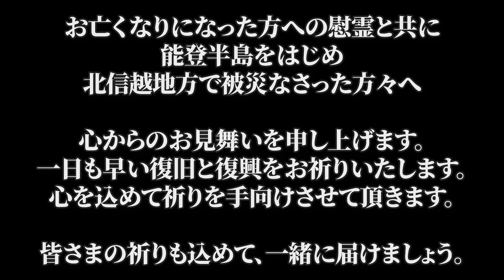能登半島地震により被災された皆様へ、心からお見舞い申し上げます。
本日は、平和を祈念するご祈祷動画です♪

　かんちゃん住職のプロフィール🤗
1996（平成8）年 8月 第2期信行道場終了（日蓮宗僧侶の資格を得る）

2004（平成 16）年 9月 日蓮宗布教院5回生の課程を修了（宮城県孝勝寺）

2005（平成17）年 2月 日蓮宗大荒行堂再行成満

2006（平成18）年 12月 冬至水行祭・ほしまつり実行委員長

2007（平成19）年 4月 富山県黒部市経妙寺（清水庵）の法燈を継承し、住職となる

2011（平成23）年 2月 日蓮宗大荒行堂三行成満

2012（平成24）年 4月 富山県日蓮宗青年会会長に就任
　 4月 北陸教区長に就任
　 5月 全国日蓮宗青年会（行学道場担当）実行委員長に就任

2014（平成26）年 4月 全日本仏教青年会理事

2015（平成27）年 4月 富山県布教師会長に就任
　 8月 グリサポとやま副代表に就任

2017（平成29）年 11月 真成寺開創500年祭実行委員長

2019（令和元）年 12月 法務大臣より保護司に任命

2021（令和3）年 8月 松井守男画伯と神田明神にて対談